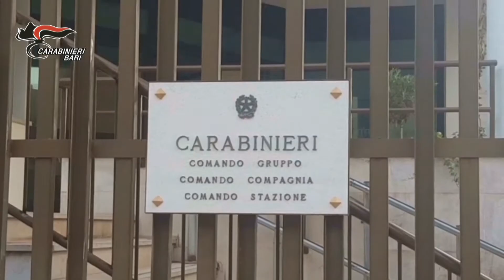TRANI: DURO COLPO AL GRUPPO CRIMINALE “CORDA-LAMOLINO”, ARRESTATE 14 PERSONE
Stamattina, circa 80 Carabinieri del Comando Provinciale di Bari e del Gruppo di Trani, supportati dallo Squadrone Eliportato Cacciatori Puglia, del 6° Nucleo Elicotteri e del Nucleo cinofili di Modugno hanno dato esecuzione a due distinte ordinanze di custodia cautelare, emesse contestualmente dal GIP del Tribunale di Bari, su richiesta della Direzione Distrettuale Antimafia di Bari, nei confronti di complessivi 14 soggetti, ritenuti gravemente indiziati, a vario titolo, di associazione per delinquere di tipo mafioso, estorsioni, detenzione illecita di armi e associazione finalizzata allo spaccio di sostanze stupefacenti. Le singole misure eseguite sono 18, poiché 4 dei 14 indagati sono stati colpiti da entrambi i provvedimenti.

Il risultato conseguito scaturisce dagli ulteriori approfondimenti investigativi svolti contestualmente e a seguito delle operazioni denominate “Point break” e “Point Break 2”, condotte a Trani nei primi mesi del 2017, allorquando, in due diverse occasioni, vennero arrestate 13 persone destinatarie di misure cautelari in relazione a vari episodi estorsivi.

I provvedimenti eseguiti quest’oggi sono il risultato di due attività investigative svolte in parallelo dalla Stazione di Trani e dalla Sezione Operativa della Compagnia di Trani che, sotto il coordinamento e la direzione dell’Autorità Giudiziaria, hanno consentito di ricostruire, a partire dall’aprile 2016:

l’esistenza dell’associazione mafiosa armata denominata “gruppo Corda-Lomolino” che, avvalendosi della forza di intimidazione derivante dalla fama criminale degli appartenenti e delle conseguenti condizioni di assoggettamento e di omertà, perpetrava estorsioni “a tappeto” in danno degli operatori commerciali tranesi;
l’operatività di un altro sodalizio criminale dedito allo spaccio e alla detenzione illecita di cocaina, hashish e marijuana, promosso e diretto dagli stessi appartenenti al gruppo Corda-Lomolino e attivo sempre nella città di Trani.
La prima ordinanza ha disposto misure custodiali per 9 persone, di cui 6 in carcere e 3 agli arresti domiciliari, documentando come gli indagati si fossero accordati e organizzati per realizzare un vasto piano di estorsioni, tese ad accumulare ingenti somme di denaro da reinvestire in altre attività illecite, ovvero da riutilizzare per il pagamento degli avvocati difensori e per il mantenimento dei detenuti e delle loro famiglie. Il reato associativo è stato contestato a 4 degli odierni arrestati, riconoscendo per 3 di questi anche l’aggravante di aver promosso, diretto e organizzato il sodalizio. Gli stessi componenti dell’associazione, in concorso con gli altri destinatari di misura, partecipavano spesso in maniera diretta alle azioni estorsive realizzate nei confronti di numerosi esercenti e imprenditori manifatturieri tranesi, imponendo loro importanti dazioni di denaro (fino a 10mila euro per volta).

Il gruppo Corda-Lomolino, infatti, è riuscito a capitalizzare l’infiltrazione malavitosa del territorio tranese e a occupare progressivamente il vuoto lasciato da Salvatore ANNACONDIA e dai suoi affiliati, la cui evocazione ha favorito l’imposizione di un clima di pesante e generalizzata intimidazione e di piena consapevolezza della diffusione del racket estorsivo. I vari fatti-reato sono risultati sovente riconducibili nell’ambito della cosiddetta “estorsione ambientale”, per la quale nella maggior parte dei casi i pagamenti sono avvenuti secondo collaudati automatismi. In talune circostanze, tuttavia, si sono registrate gravissime minacce, anche con l’uso delle armi di cui il sodalizio disponeva. Durante le indagini, infatti, sono state sequestrate 2 pistole semi automatiche, 2 fucili modificati e addirittura un fucile mitragliatore AK-47 “Kalashnikov”.

Talvolta i malavitosi hanno agito anche su commissione, come documentato in un episodio estorsivo sollecitato da un imprenditore edile, per tale motivo oggi ristretto ai domiciliari. Quest’ultimo, infatti, aveva ingaggiato il gruppo criminale affinché costringesse un esercente, cui aveva venduto il locale, a corrispondere i pagamenti dovuti con significativo anticipo rispetto alle date pattuite.

Nel complesso, la misura documenta la commissione di 17 estorsioni, consumate o tentate, per un ammontare complessivo di circa 70mila euro.

INDAGATI
CORDA Giuseppe, classe 1984;
CORDA Alessandro, classe 1989;
GISHTI Ilir, classe 1988;
LOMOLINO Romano Patrizio, classe 1981,
LOMOLINO Salvatore, classe 1977;
PRESTA Armando, classe 1971,
destinatari della misura cautelare della custodia in carcere.
ALIDORO Francesco, classe 1986;
DI TERLIZZI Fabio, classe 1996;
GRAZIANO Gerardo, classe 1978;
DE SIMONE Maria, classe 1955;
di FEO Michele, classe 1982;
CARAPELLE Vincenzo, classe 1965;
GISHTI Elton, classe 1992;
STRAFEZZA Geremia, classe 1977,
destinatari della misura cautelare degli arresti domiciliari.